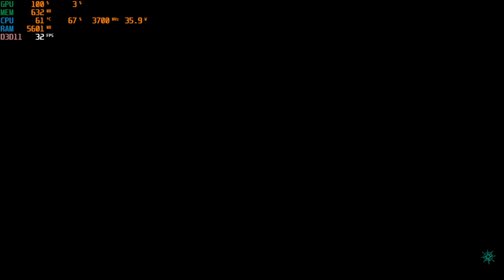Sea Of Thieves | I3 4170 | Intel HD Graphics 4400 | 8GB RAM | 720P